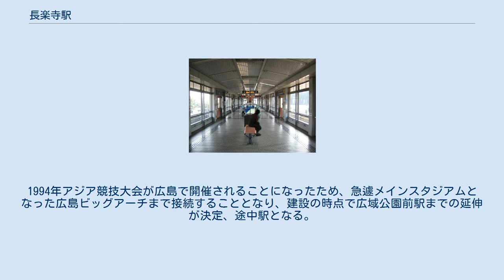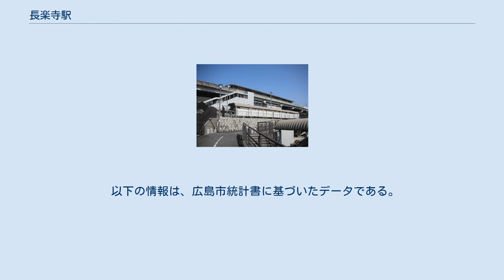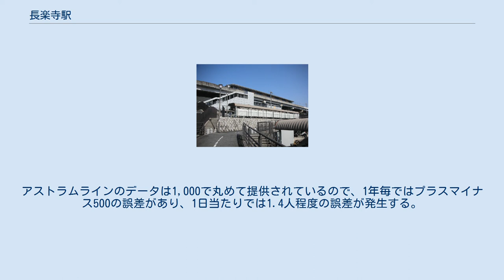長楽寺駅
改札口（2009年8月19日） ホーム（2009年8月19日） 長楽寺駅（ちょうらくじえき）は、広島県広島市安佐南区長楽寺一丁目にある広島高速交通広島新交通1号線（アストラムライン）の駅である。
 本来の構想では本通駅から当駅までの路線であり、当駅近くには長楽寺車庫が設けられた。
現在でも当駅始発・当駅止めの列車が多数存在する。
1994年アジア競技大会が広島で開催されることになったため、急遽メインスタジアムとなった広島ビッグアーチまで接続することとなり、建設の時点で広域公園前駅までの延伸が決定、途中駅となる。
 長楽寺車庫の人工地盤上には広島高速交通の本社と広島市交通科学館が建てられ、当駅には副駅名として「交通科学館前」の呼称が付いた。
2015年に命名権（ネーミングライツ）の導入によりヌマジ交通ミュージアムと名称が変わったが、副駅名については旧来の「交通科学館前」を引き続き使用するもの（公式サイト及び車両内の路線図など）と「ヌマジ交通ミュージアム前」という新しい名称に書き換えられたもの（車内アナウンスの音声、駅構内の路線図や副駅名が併記されている運賃表など）の両方が存在しており、広島高速交通は公式にどちらの副駅名が正式なものであるかという発表を行っていない。
ホームから1フロアー降りたところに券売機・改札がある。
アストラムラインでは「1年毎乗車総数」と「1年毎降車総数」の情報を公開している。
1日平均乗車人員データは、年度毎の乗車総数を365（閏年は366）で割った値を小数点2位を丸めて小数点1位の値にした物である。
アストラムラインのデータは1,000で丸めて提供されているので、1年毎ではプラスマイナス500の誤差があり、1日当たりでは1.4人程度の誤差が発生する。